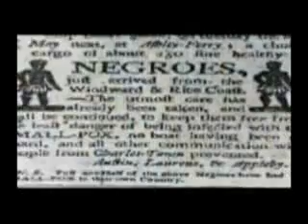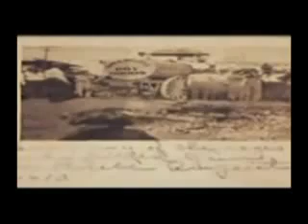6 of 11 The True Hebrew Israelites.mp4